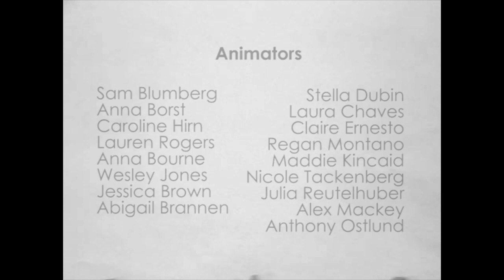SCAD Summer Seminar 2018- Week Two!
Storytelling through 2-D animation
Students learn the basic principles of animation and develop an understanding of character movement, screen design and storytelling. Students explore a variety of digital and analog animation techniques while completing short films.

Instructor: Kylie Gay
Week One: 7/9-7/13

Sam Blumberg
Anna Borst
Caroline Hirn
Lauren Rogers
Anna Bourne
Wesley Jones
Jessica Brown
Abigail Brannen
Stella Dubin
Laura Chaves
Regan Montano
Maddie Kincaid
Nicole Tackenberg
Julia Reutelhuber
Alex Mackey